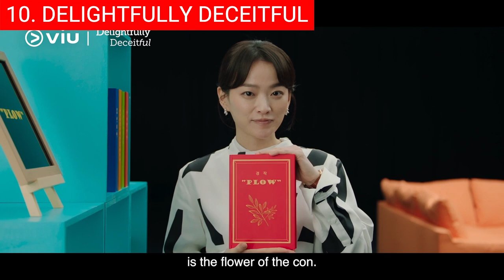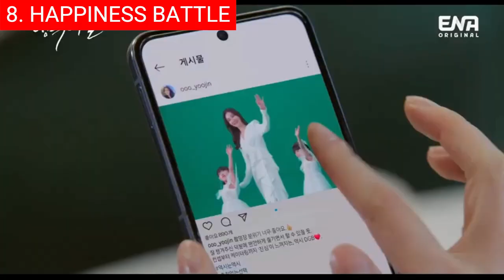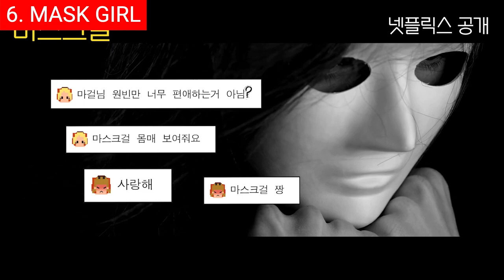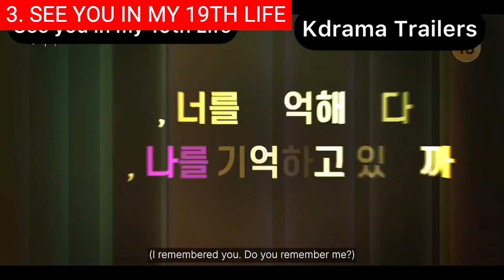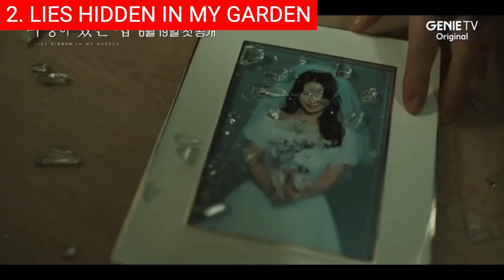Top 10 New Korean Series In June 2023 | Best Upcoming Asian TV Shows To Watch On Netflix 2023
0:00 Intro
0:24 Top 10 - Delightfully Deceitful (이로운 사기) - MAY 29.
1:07 Top 9 - B**ch X Rich (청담국제고등학교) - MAY 31.
1:45 Top 8 - Happiness Battle (행복배틀) - MAY 31.
2:39 Top 7 - Mrs. Durian (아씨두리안) - JUNE.
3:03 Top 6 - Mask Girl (마스크걸) - JUNE.
3:54 Top 5 - Bloodhounds (사냥개들) - JUNE 9.
5:03 Top 4 - King the Land (킹더랜드) - JUNE 17.
6:36 Top 3 - See You in My 19th Life (이번 생도 잘 부탁해) - JUNE 17.
8:12 Top 2 - Lies Hidden in My Garden (마당이 있는 집) - JUNE 19.
9:46 Top 1 - Numbers (넘버스: 빌딩숲의 감시자들) - JUNE 23.

Hi and welcome back! Korean TV shows are known for their exceptional storytelling, unique characters, and unmatched production quality. Over the years, Korean dramas have gained immense popularity worldwide and have become a global phenomenon. Every year, new Korean TV shows are released that capture the attention of audiences across the globe and leave them craving for more. As we head into June 2023, there are some exciting new Korean TV shows set to hit our screens that promise to take us on thrilling journeys filled with romance, action, mystery, and drama. In this article, we will be exploring some of the best new Korean TV shows that you should add to your watchlist this year.

Background music